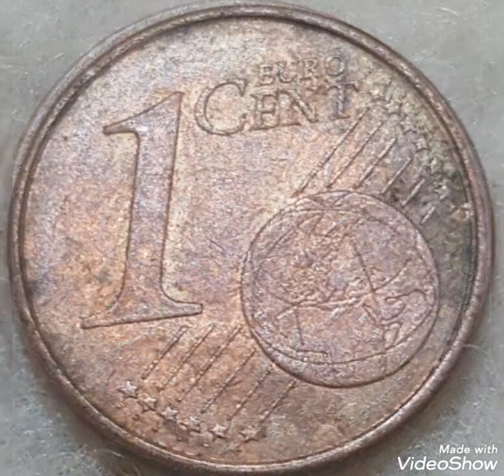2003 France & One Euro Cents,coin value and price rare.